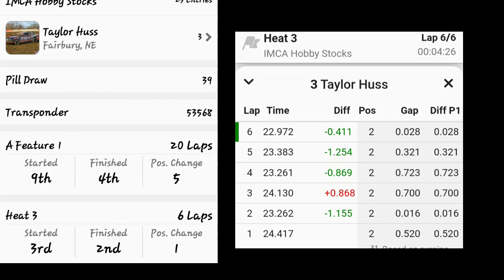Salina Speedway IMCA Hobby Stock 9-24-21 A Feature Gopro #3 Taylor Huss